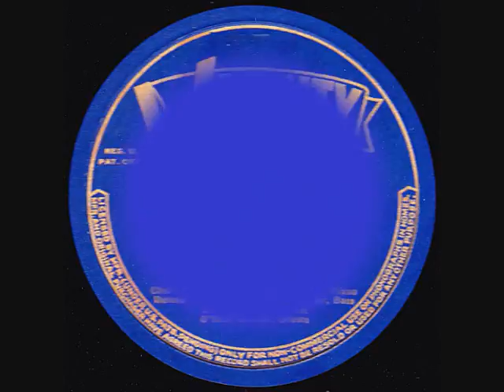Buster Bailey Sextet - April In Paris - 1940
"April In Paris" played by Buster Bailey's Sextet. Recorded for Varsity in May 1940. The personnel are as follows:
Charlie Shavers (tp), Buster Bailey (cl), Russell Procope (as), Billy Kyle (p), John Kirby (b), O'Neil Spencer (dm).